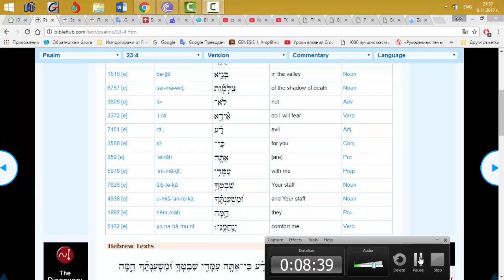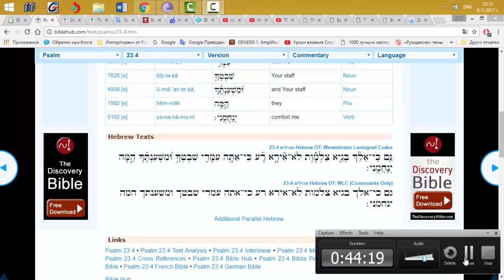Отец Арсений - 2 част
Прочит от книгата "О. Арсений", издадена от Свято-Тихоновския Православен Богословски институт